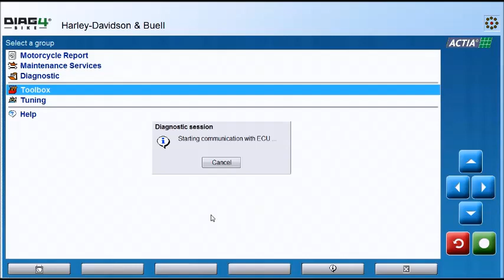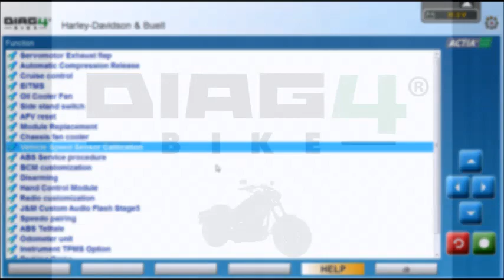Vehicle speed sensor calibration